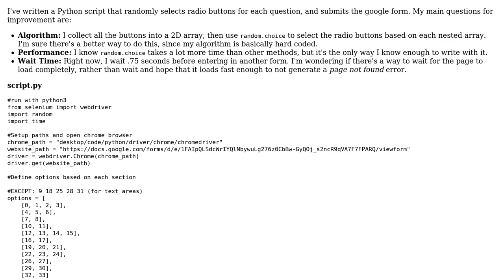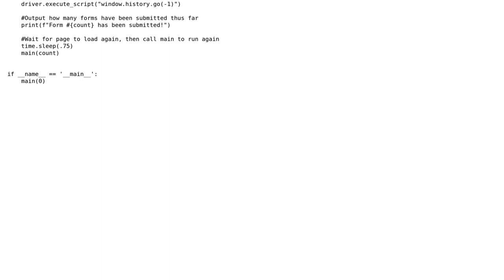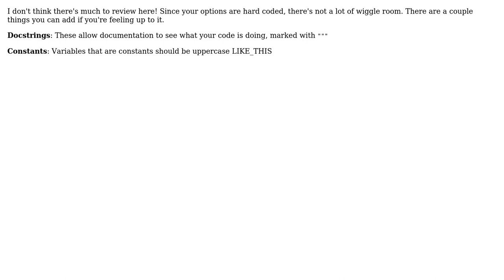Code Review: Submit random choices on Google form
With thanks & praise to God, and with thanks to the many people who have made this project possible! You are responsible for your own actions.